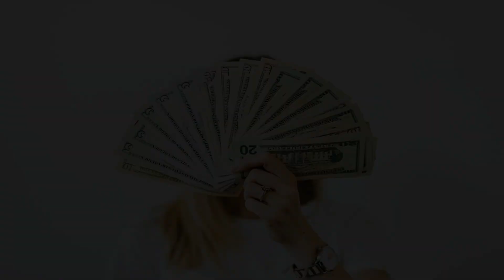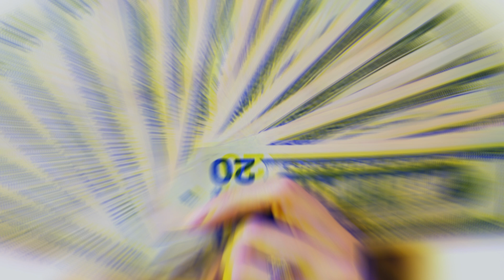The Science of Getting Rich/Would You Like to be Rich? Part One.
Would you like to be rich? Yes? Well, who wouldn't?
LibriVox recording of The Science of Getting Rich, by Wallace D. Wattles.
Chapter: 1, 2, 3, 4, 5, 6, 7, 8, 9, 10.

The Science of Getting Rich is a book written by the New Thought Movement writer Wallace D. Wattles. The book is still in print after almost 100 years. According to USA Today, the text is "divided into 17 short, straight-to-the-point chapters that explain how to overcome mental barriers, and how creation, not a competition, is the hidden key to wealth attraction." (Summary by Diana Majlinger and Wikipedia) For further information, including links to online text, reader information, RSS feeds, CD cover or other formats (if available), please go to the LibriVox catalog page for this recording. The Science of Being Great For more free audiobooks or to become a volunteer reader, visit LibriVox.org.